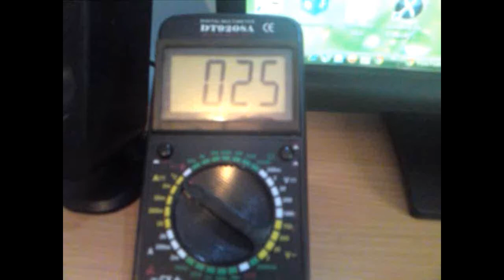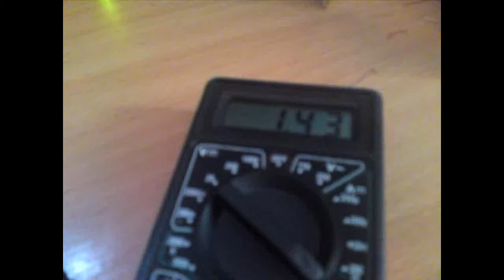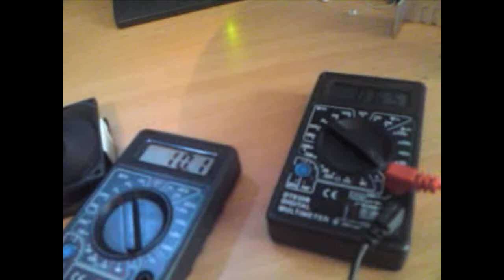2 Transistors adjustable power supply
This is a power supply that used an 12V to regulate the output voltage, the output voltage it is not perfect but if you put another 1n4007 diode in series with the zener diode, so yeah thanks CoolDudeClem again :D